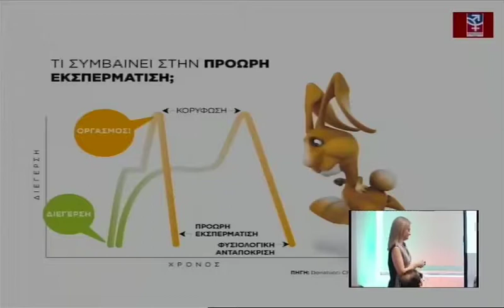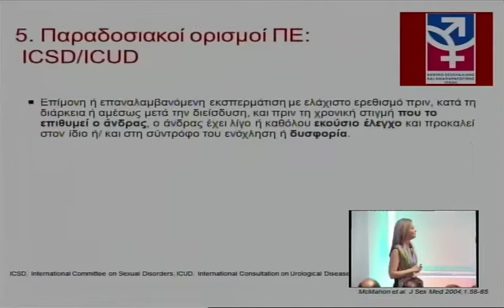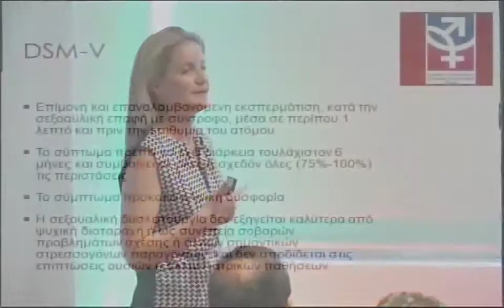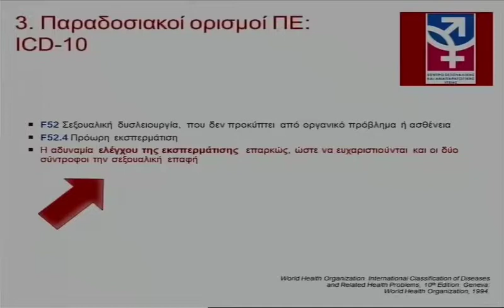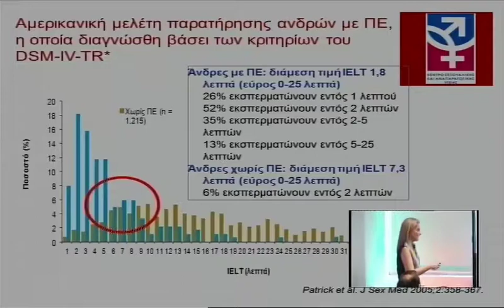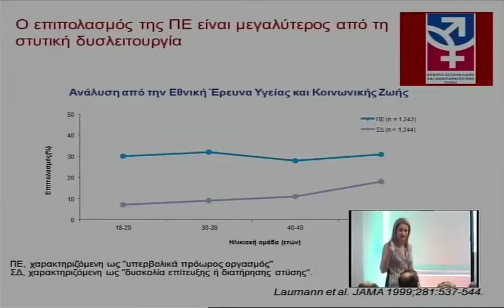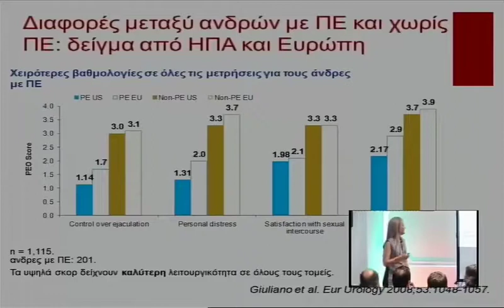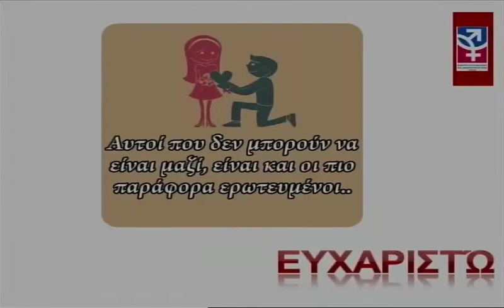040 23032014 Kurana 1